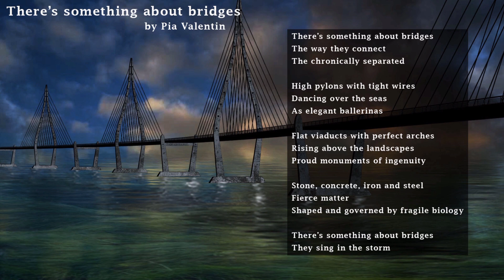There's Something About Bridges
Poem by Pia Valentin Sørensen